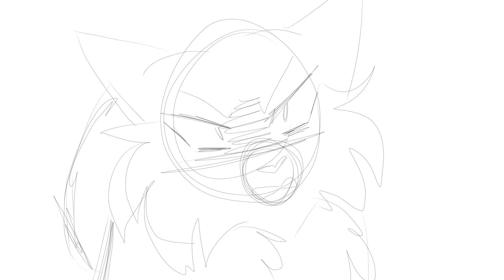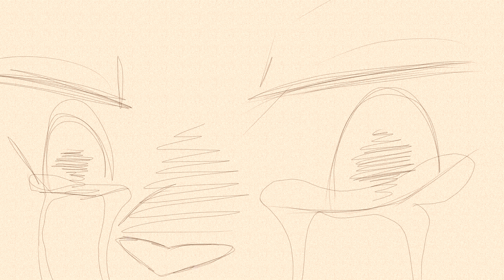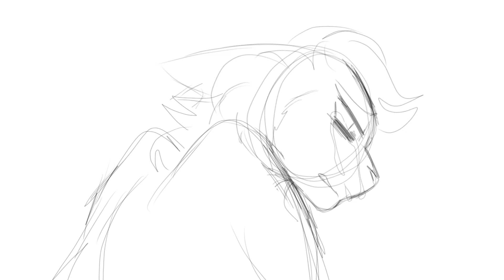Congratulations • Fireflylight WIP again yeah–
I DON'T HAVE TIME TO FINISH VIDEOS SO I'M JUST GOING WILD ON SKETCHY WIPS

ToyHouse (CleoSama) or Discord (cleosama666)

.: Characters (the main doesn't have TH so you'll have "Hamilton" and "Eliza" instead) :